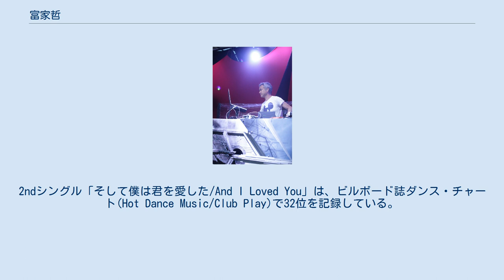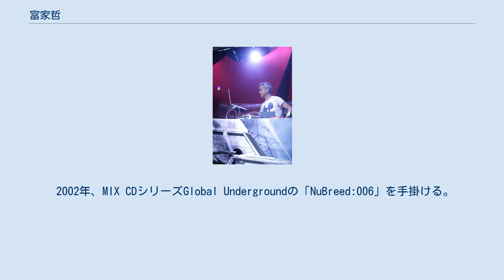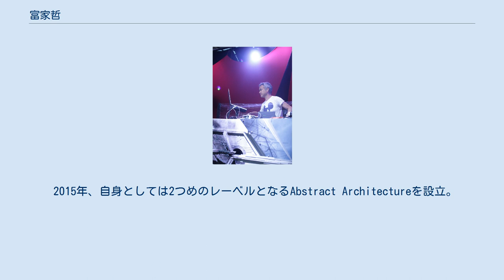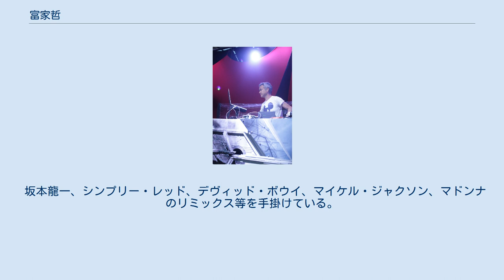富家哲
富家 哲（とみいえ さとし Satoshi Tomiie）は、DJである。
サトシ・トミイエ名義で知られる。
東京都出身。
 1989年、早稲田大学在学中に、デモテープがDJのフランキー・ナックルズに認められ、Def Mix Productionsの一員としてシングル「Tears」でデビューを果す。
「Tears」は、イギリスのレコードミラー誌（現Music Week）発表の全英チャートにおいて50位、クラブ・チャートでは3位を記録。
アメリカのビルボード誌ダンス・チャート(Hot Dance Music/Club Play)でも10位のヒットを記録した。
2ndシングル「そして僕は君を愛した/And I Loved You」は、ビルボード誌ダンス・チャート(Hot Dance Music/Club Play)で32位を記録している。
 1994年、ダウンタウンの別名ユニット「GEISHA GIRLS」へ坂本龍一、テイ・トウワらと参加。
 1995年、全米チャート1位（Billboard Hot 100） を記録したマライア・キャリーの「Fantasy」では、デヴィッド・モラレスと共にリミックスを手掛けた。
 1997年、全英チャート1位（Music Week） 、全米チャート10位（Billboard Hot 100） を記録したU2の「Discotheque」では、デヴィッド・モラレスと共にリミックスを手掛けた。
 2000年、1stアルバム『Full Lick』を発表。
シングルカットされた「Up In Flames」は、ジョン・ディグウィード等によりリミックスされ、ビルボード誌ダンス・チャート(Hot Dance Music/Club Play)において4位のヒットを記録。
のちにシングルカットされた「Love In Traffic」もビルボード誌ダンス・チャート(Hot Dance Music/Club Play)で4位を記録した。
 2001年、自身のレーベルSaw.Recordingsを設立。
同年、Ibiza DJ Awardの"Best Tech House DJ"を受賞した。
 2002年、MIX CDシリーズGlobal Undergroundの「NuBreed:006」を手掛ける。
同年、イギリスのクラブ・ミュージック誌、DJ MAGが発表した世界のDJ年間ランキング"Top 100 DJs"では27位を記録。
 2003年、DJ MAGが発表した世界のDJ年間ランキング"Top 100 DJs"では34位を記録。
 2004年、DJ MAGが発表した世界のDJ年間ランキング"Top 100 DJs"では48位を記録。
 2005年にアメリカのクラブ・ミュージック誌、bpmが発表したDJランキング"America's Favorite DJ Top 150"では15位を記録している。
DJ MAGが発表した世界のDJ年間ランキング"Top 100 DJs"では73位を記録。
 2015年、自身としては2つめのレーベルとなるAbstract Architectureを設立。
 坂本龍一、シンプリー・レッド、デヴィッド・ボウイ、マイケル・ジャクソン、マドンナのリミックス等を手掛けている。